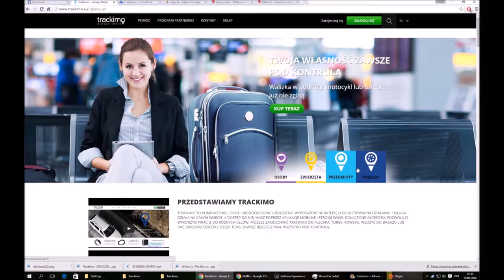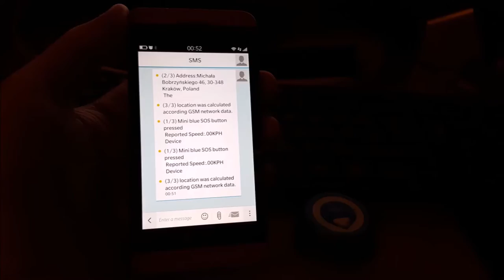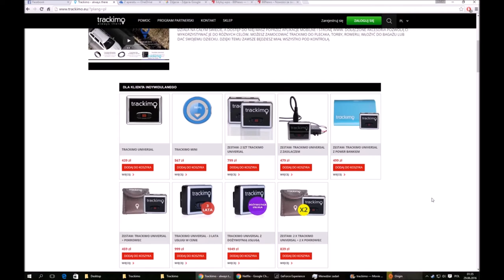Trackimo - miniaturowy nadajnik GPS dla każdego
Recenzja Trackimo - miniaturowego nadajnika GPS, który pozwoli na namierzanie cennych dla nas rzeczy